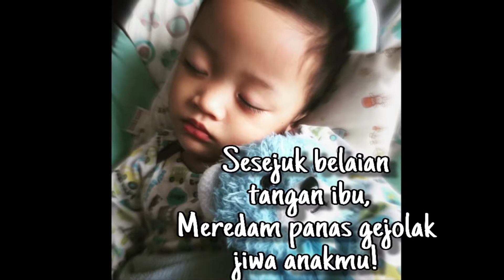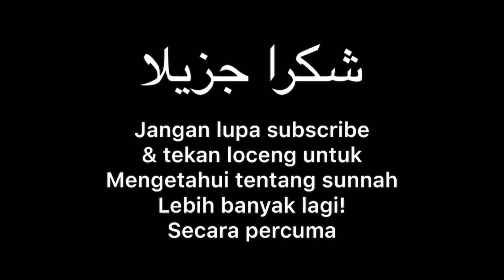Teknik urut anak suka main gadjet dengan kaedah perubatan sunnah (PART 3)-Ustazah Afifah (kaedah 2T)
Kaedah ini digunakan melalui pengalaman ustazah Afifah sendiri merawat anak anak dan kepada ramai pesakit punca panas drpd kesan salah satunya gadjet ,komputer dll

 - sesejuk belaian tangan ibu ,meredam panas gejolak jiwa anakmu -
tangan ibu adalah segalanya kebaikan ..